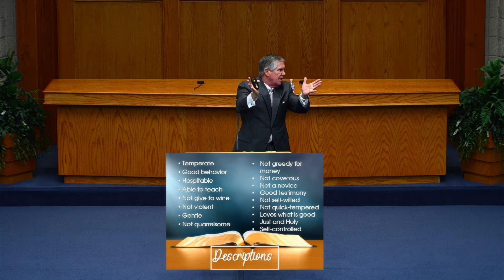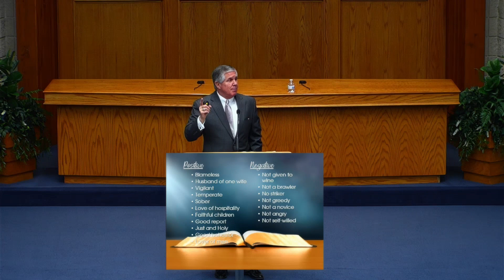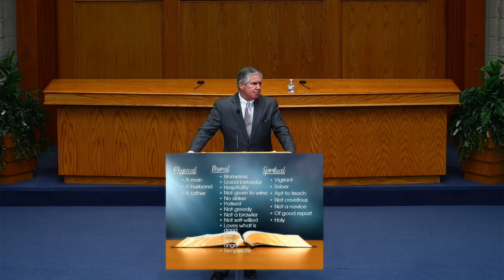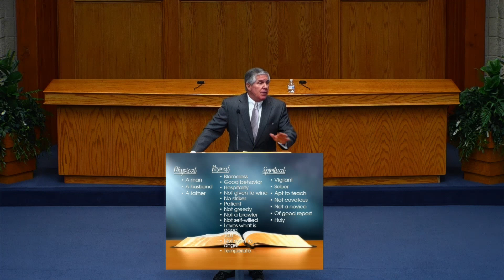Description of an Elder: Part 1 (Rickie Jenkins)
We begin considering the descriptions of an elder in 1st Timothy 3 and Titus 1. Can we help you with your walk with God? We'd love to hear from you!